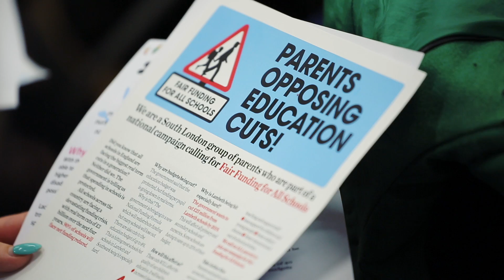Fair Funding for All Schools - National Campaign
This video is about the national campaign for Fair Funding for All Schools.